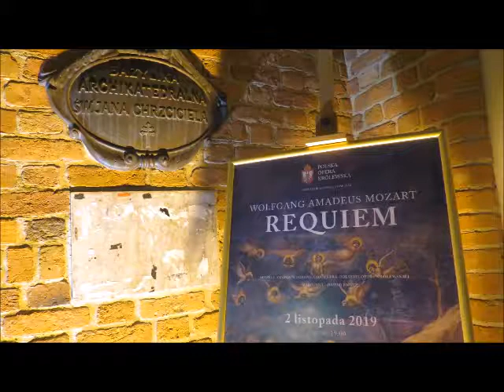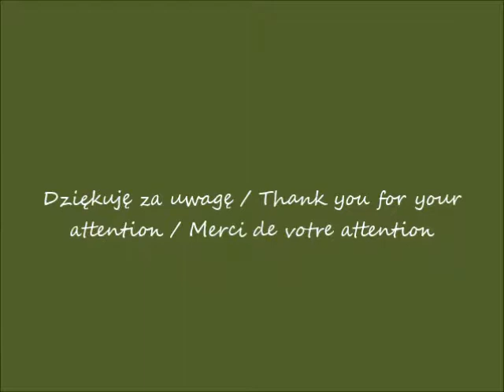2019 11 02 Warszawa Zaduszki w archikatedrze św Jana cz 1 przed koncertem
Zaduszki, wspomnienie Wszystkich Wiernych Zmarłych – w archikatedrze św Jana / All Souls' Day, All Souls' Memorial - at St. John's Arch-Cathedral / Le jour de toutes les âmes, Mémorial de toutes les âmes- à l'archi-cathédrale de Saint-Jean
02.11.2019 po / after / après 18.12